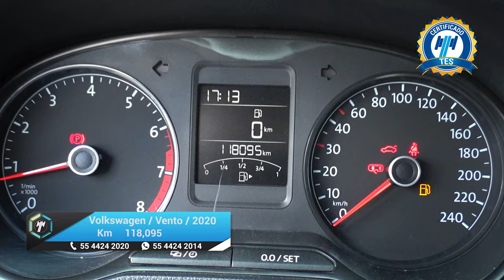Volkswagen / Vento / 2019 - 21412